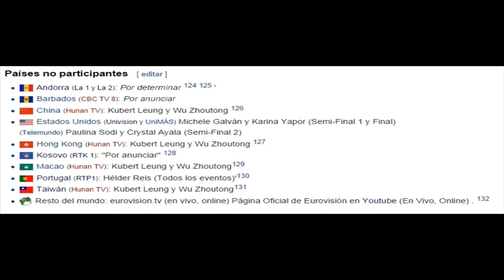ManuElla - Blue and Red (Slovenia)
The fine song "Blue and Red" performed by the singer from Slovenia ManuElla